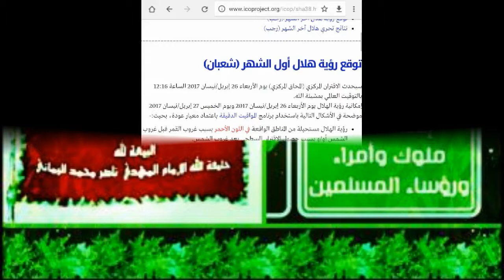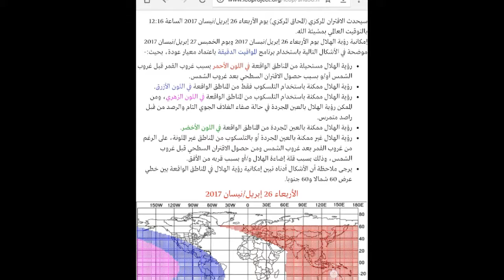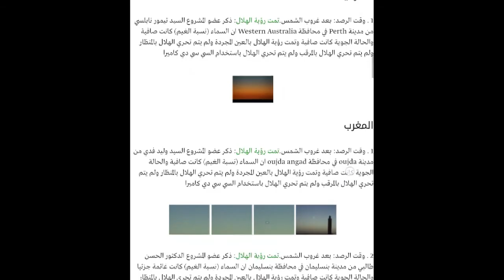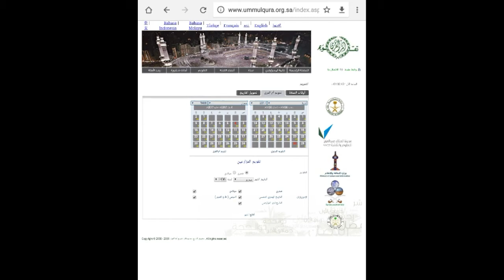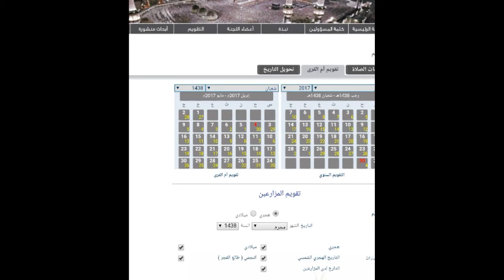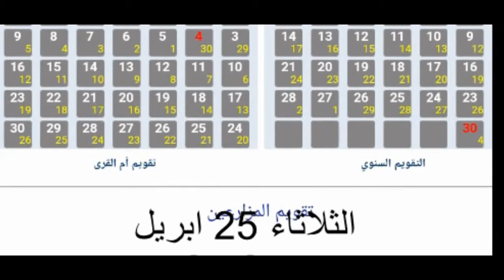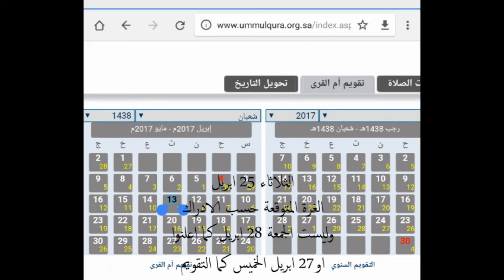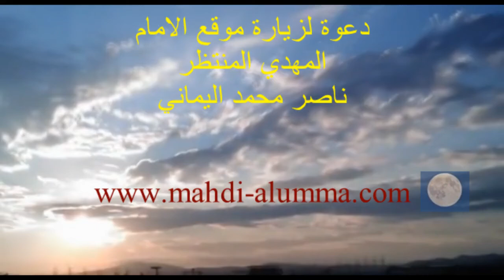شهر شعبان1438 ه والخطر القادم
منتديات البشرى الاسلامية